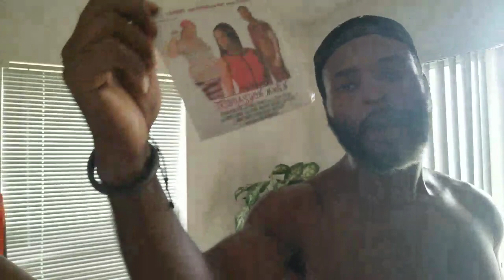Marcuse pran nan cho